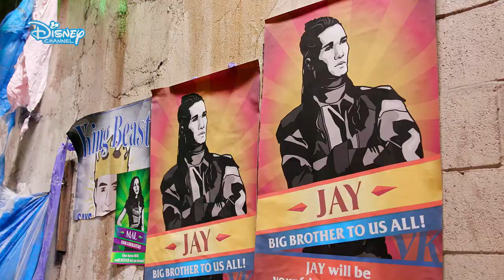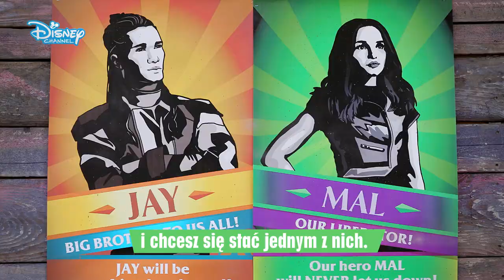ZA KULISAMI: Droga do Auradonu | Następcy 3 | Disney Channel Polska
Potępione dzieciaki znów w akcji! 👊 Zobaczcie Dove Cameron, Sofie Carson, Camerona Boyce i BooBoo Stewarta mówiących o ewolucji ich postaci w Nastepcy3!